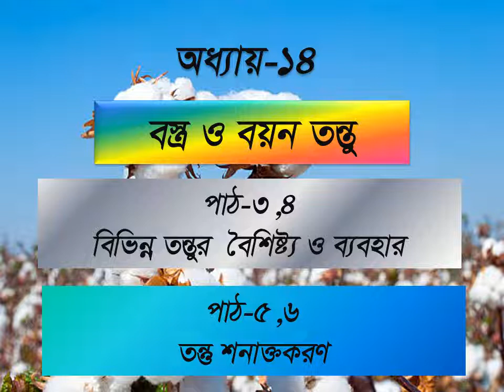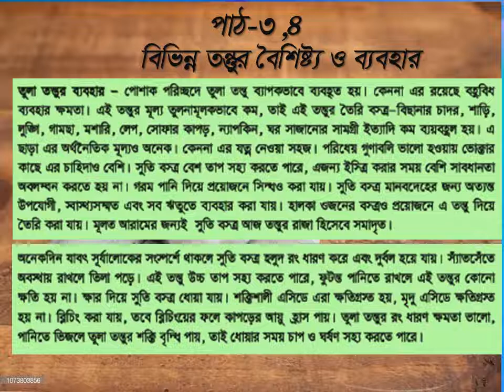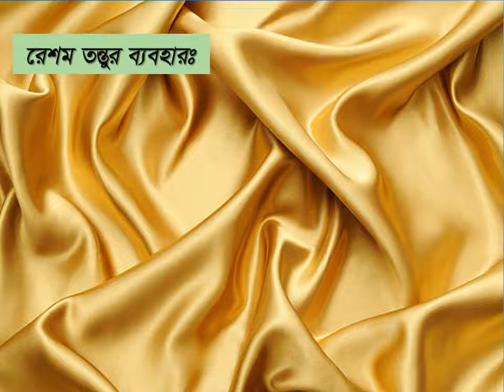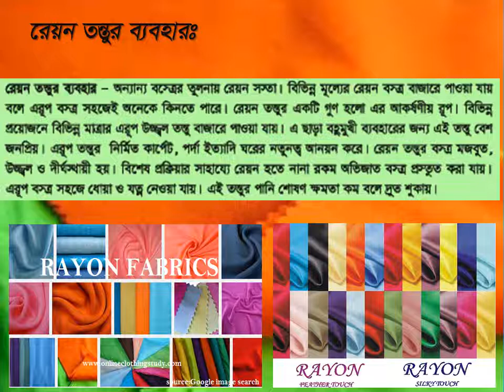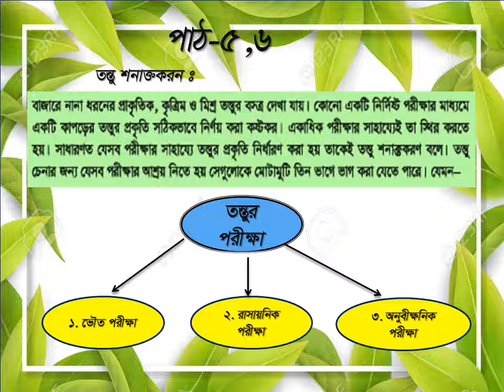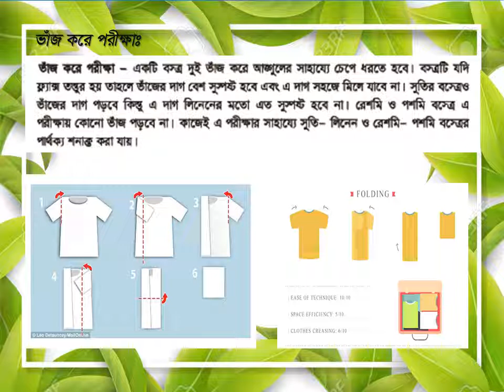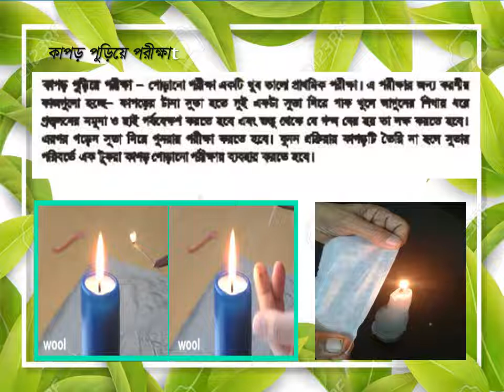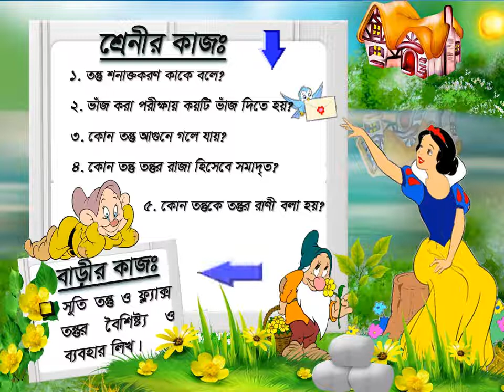বস্ত্র ও বয়ন তন্তু, পাঠ-৩,৪,৫ ও৬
বিভিন্ন প্রকার তন্তর বৈশিষ্ট্য ও ব্যবহার এবং তন্তু শনাক্তকরণ ।